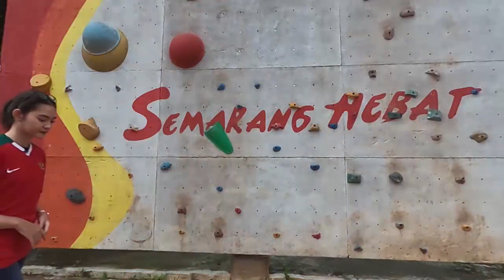JORDI AMAT NGAMUK KE WASIT ‼️ Permainan Kotor Thailand ke Timnas Indonesia Dicuekin Wasit